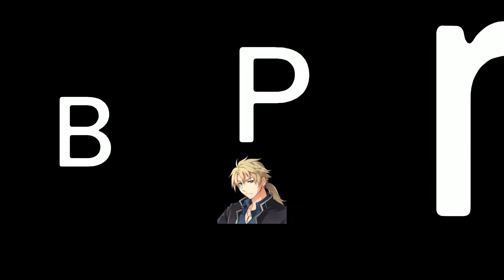BlueX Plays Undertale Part 8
Welcome back for more Undertale.